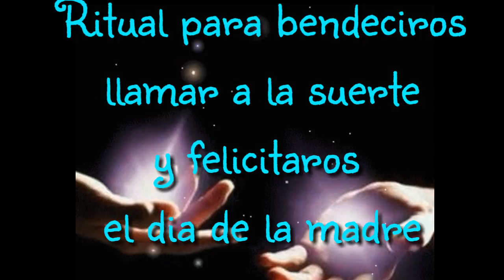Día de la madre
He creado para todas las amigas un ritual que es especial para  equilibrar la naturaleza femenina,darle equilibrio y fuerza ,atraer la buena suerte , propiciar la autoestima y bendecirlas.

Abajo os dejo las palabras  basadas en  las de.Jan Phillips que acompañan  el ritual y que leídas en un círculo de mujeres potencian las energías positivas,es para que lo reciteis

EL CREDO DE LA MUJER.

Yo creo que dentro de mi yace una extraordinaria Mujer, y me comprometo a permitir que mi Luz se expanda por el mundo.

Yo creo que la fuente de mi poder y sabiduría está en el centro de mi ser, y me comprometo a actuar desde este lugar de fortaleza.

Yo creo que poseo pasión y potencial creativo en abundancia, y me comprometo a la expresión de estos dones.

Yo creo que ha llegado el momento de dejar ir viejas ideas y actitudes insanas, y me comprometo a re-examinar lo que se me ha dicho sobre la belleza y a descartar aquello que insulta a mi Alma.

Yo creo que los pensamientos y palabras negativos comprometen mi bienestar, y me comprometo a pensar y hablar en positivo sobre mi misma y sobre los demás,

Yo creo que las Mujeres jóvenes necesitan modelos positivos, y me comprometo a ser un ejemplo de autenticidad y auto-amor.

Yo creo en la relación de mi bienestar y el bienestar del Planeta, y me comprometo a una Vida de conciencia plena que percibe a todo ser viviente como sagrado y digno de mi Amor.

Yo creo que es mi responsabilidad espiritual cuidar mi cuerpo con respeto, cariño y compasión, y me comprometo a equilibrar mi Vida de manera que mi cuerpo físico sea expresado y nutrido por completo.

Yo creo que disfrutar es una parte esencial del bienestar, y me comprometo a quitar cualquier obstáculo del disfrute y a crear una Vida llena de belleza y goce..

Yo creo que la Mujer que se Ama a sí misma es una fuerza atractiva, poderosa y apasionada, y me comprometo, de hoy en adelante, a Amarme a mi misma  ,sentir respeto por mis necesidades y opiniones ,perdonarme mis fallos,entenderme   cuidarme  y ser una digna hija de la gran madre cósmica.